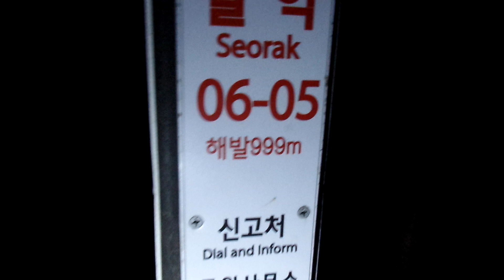설악산 등산.1708m. .Hiking of Seoraksan Mountain Travel. .雪嶽山 溪谷. Sokcho city. 강원도 속초 . KOREA